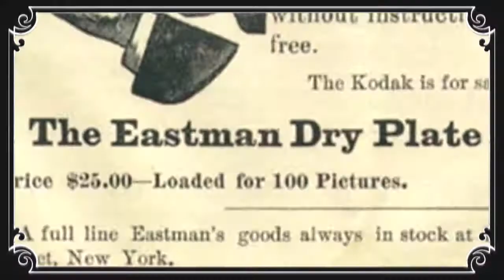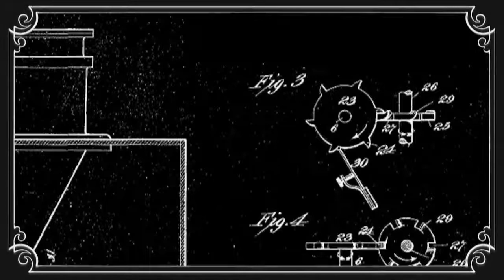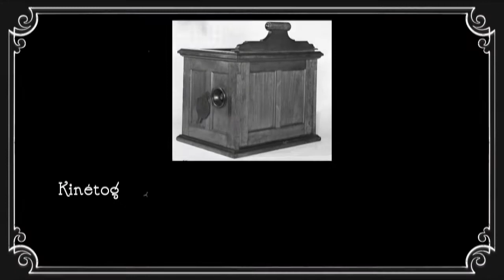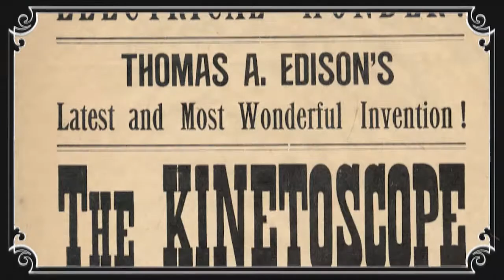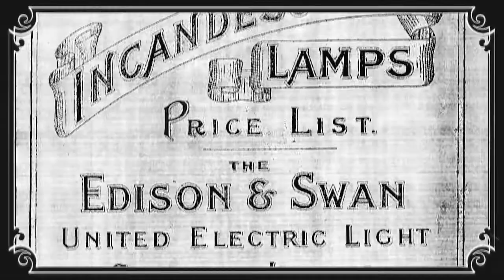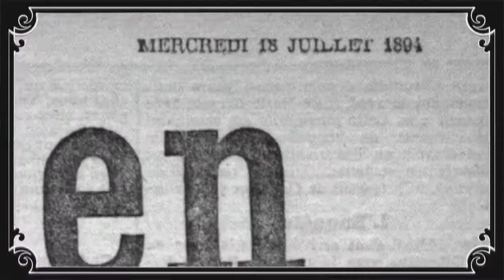Edison invente le film (et le peep-show) 1888-1894 - Histoire du cinéma 2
Un film qui n’est pas projeté en salle est-il un film de cinéma ? Des choix différents d’Edison et des Lumière est né un débat vieux comme le cinéma. Dans cet épisode, on suit la démarche d’Edison, de l’invention du film à celle du kinétoscope.

Sources et liens :
Brevets et émergence de l’industrie cinématographique, une étude comparative Etats-Unis - Europe (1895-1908)

Extraits :
Scandal Sheet, Motion Picture Investors, 1952
La Dernière Invention d'Homer, Les Simpson S10E02, Gracie Films, 20th Century Fox Televison, 1998
Thumbs Up, Republic Pictures, 1943
Pauvre Pierrot, Emile Reynaud, 1892
Autour d’une cabine, Emile Reynaud, 1894
Le théâtre optique, The Story of the Animated Drawing, Disney Studios, 1955
The wet collodion process, Getty Museum
The Monty Python, Courtroom sketch, 1969
Facts about films, International Film Bureau, 1948

Tableaux:
Une noce chez le photographe, Pascal Dagnan-Bouveret, 1879
Le boulevard Poissonnière sous la pluie, Jean Béraud, 1885
Les Grands Boulevards : le Théâtre des Variétés, Jean Béraud, 1880
Une avenue parisienne, Jean Béraud, 1885

Artiste : __url_artiste__
Artiste : __url_artiste__
Artiste : __url_artiste__